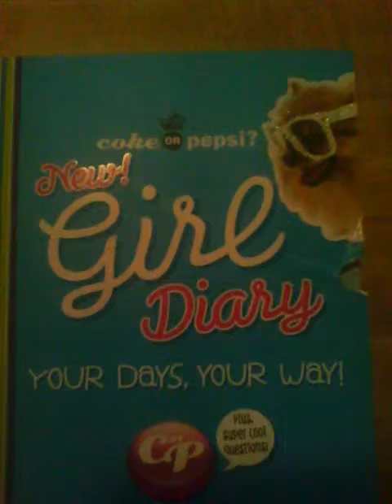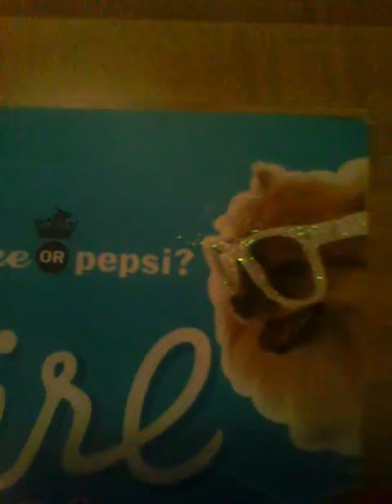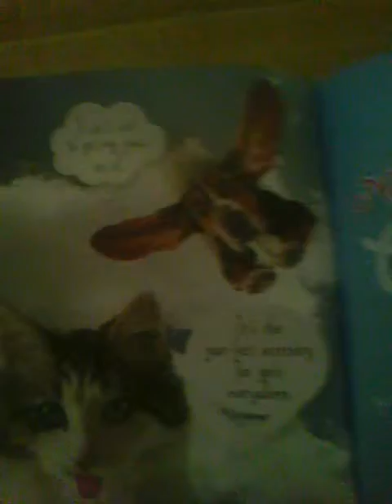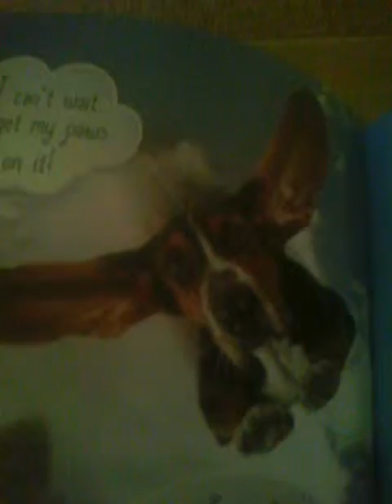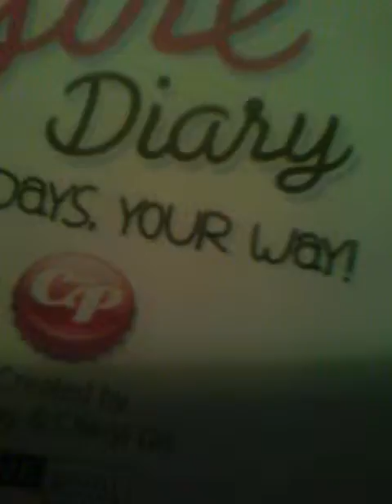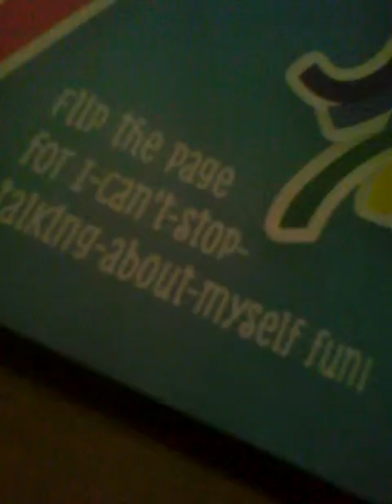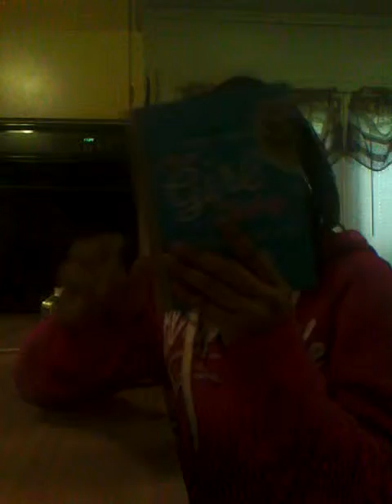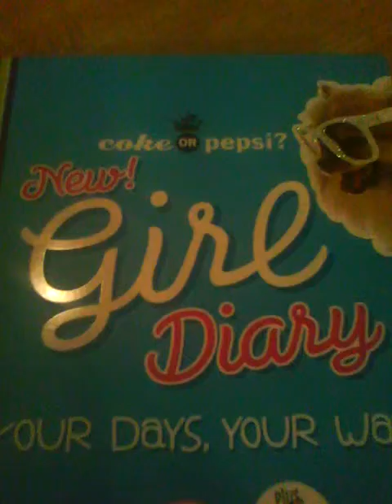Q & A COMMENT DOWN BELOW !